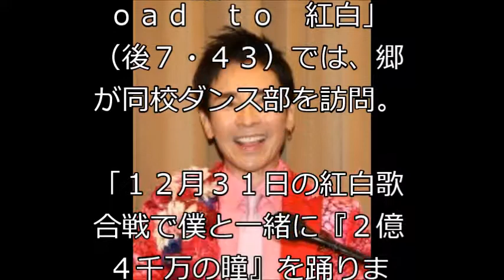“バブリーダンス”大阪府立登美丘高校ダンス部 紅白で郷ひろみとコラボ